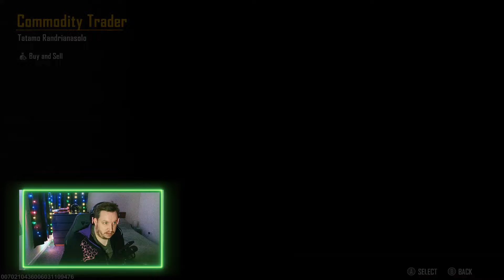SKULL AND BONES PC GAMEPLAY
Follow andypoggers on Twitch ►

Enter the perilous world of skull and bonestm, where you play by your own rules to rise from a nobody to become the most fearsome pirate kingpin. skull and bones is on ubisoft connect, epic games, playstation 5, xbox series x|s.